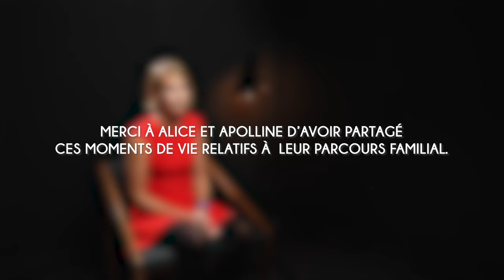Alice : "Les particularités" - Paroles de parents, syndrome de Rett